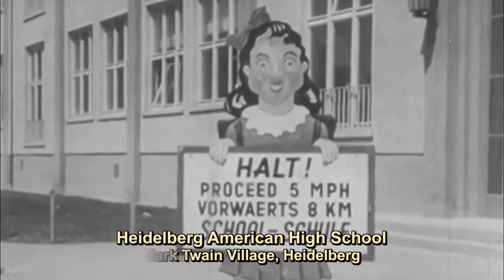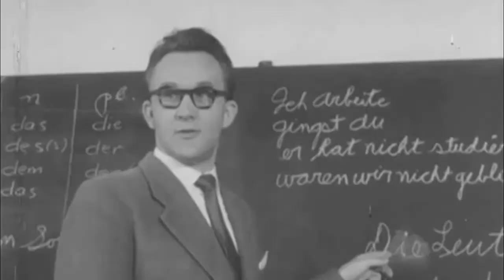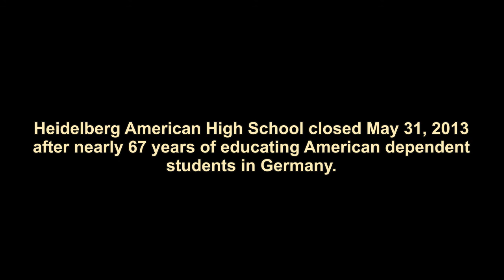Heidelberg American High School (1949)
A segment of the U.S. Army's The Big Picture featuring Heidelberg American High School in Heidelberg, Germany. The school opened in October 1946, making it among the first overseas dependent schools to be established by the U.S. military after the end of World War II. The school closed on May 31, 2013 after 67 years educating children of American personnel.

Public Domain: From the National Archives & Records Administration